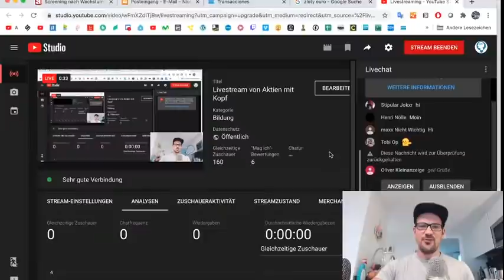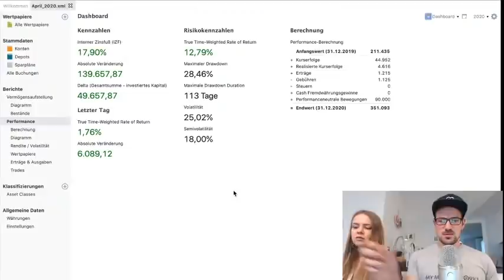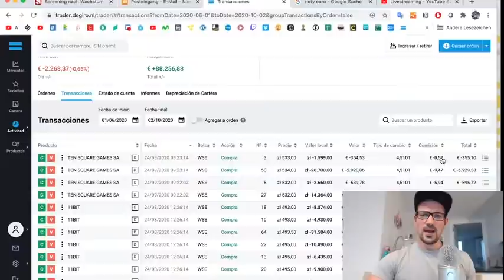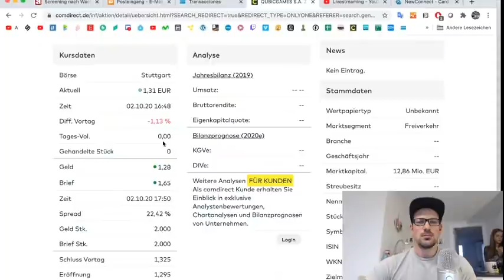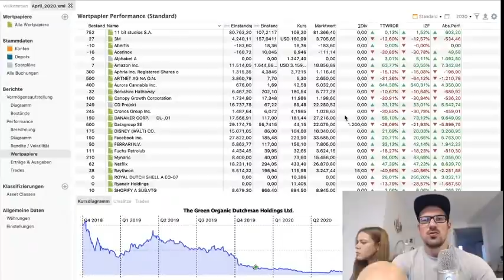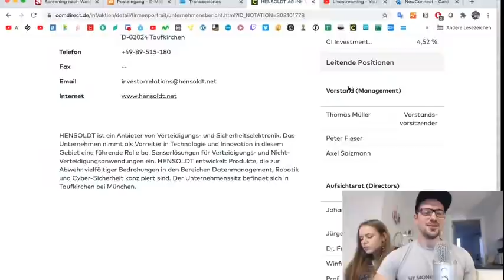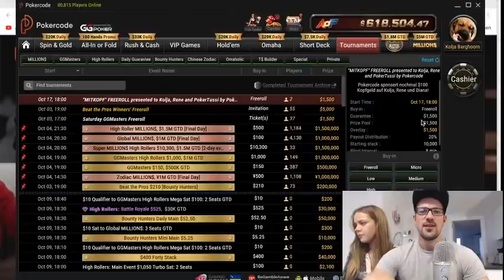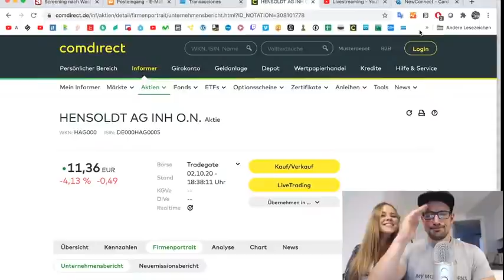339.000 Euro Aktiendepot. Depotupdate #7